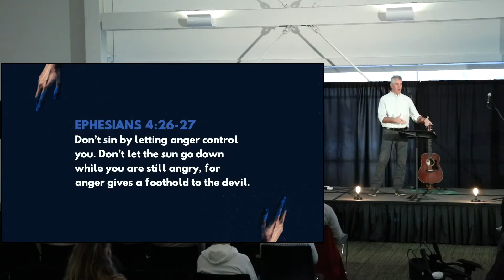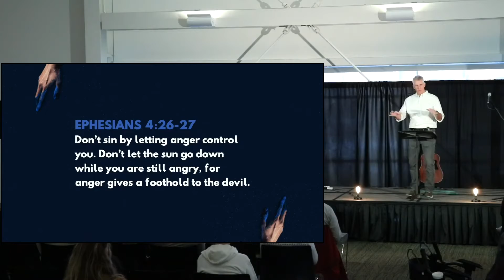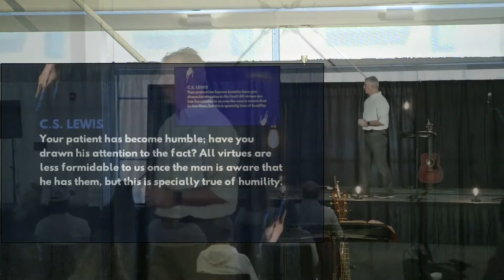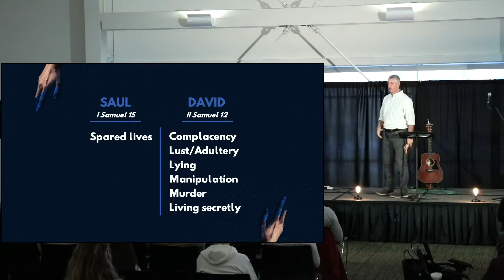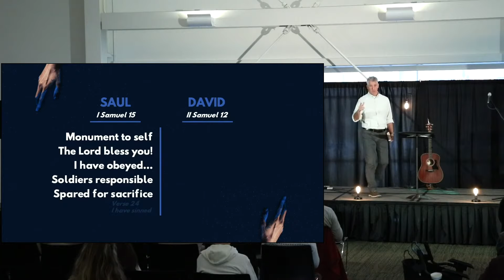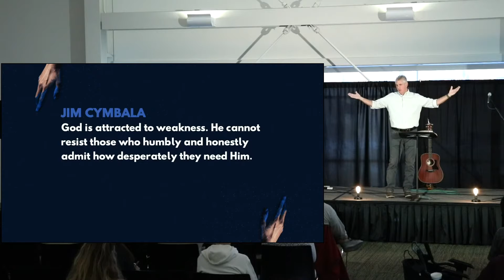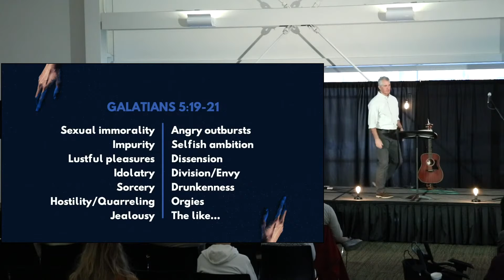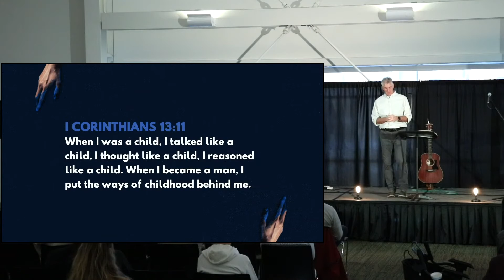My Dear Wormwood - Prayer and Humility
Our enemy hates prayer, therefore we must give constant attention to it.